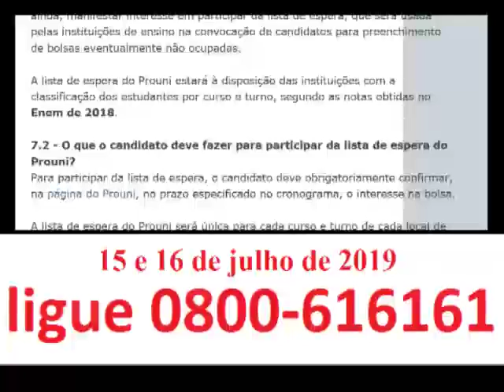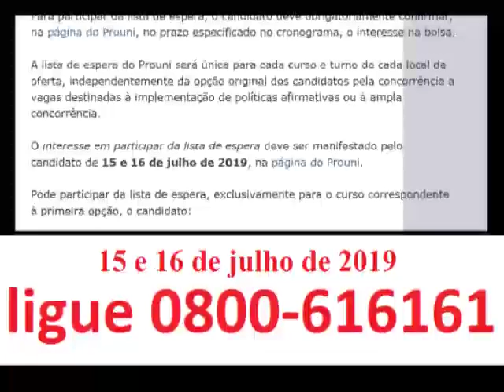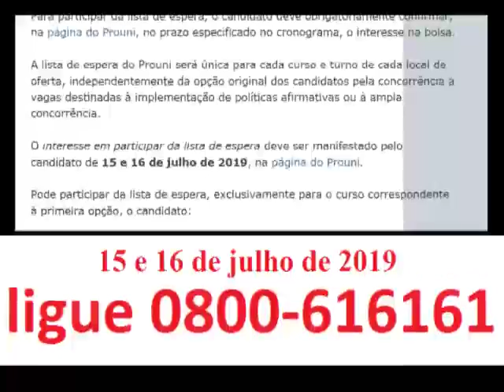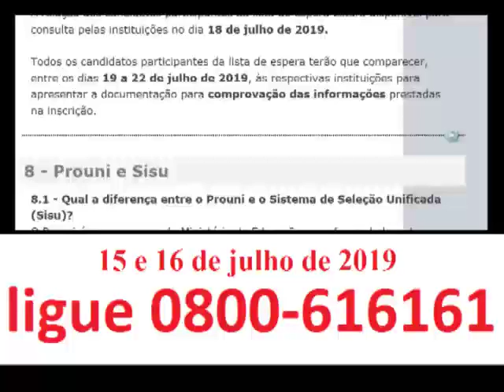O interesse em participar da lista de espera deve ser manifestado pelo candidato de 15 e 16 de julho